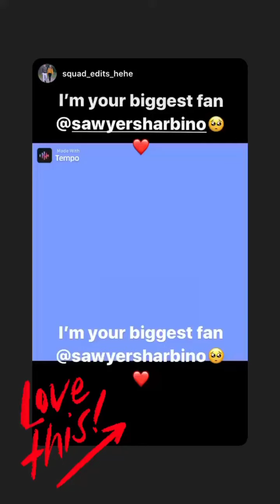Sawyer Sharbino (IG Story)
Date: 06-12-20